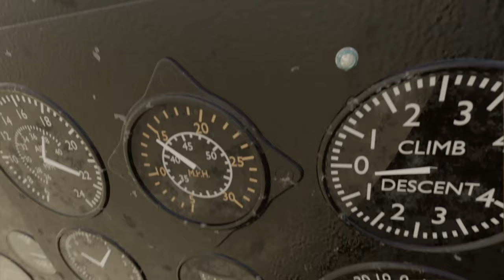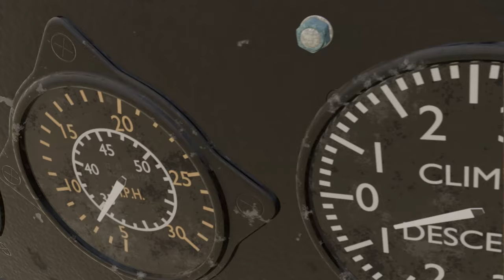R.A.F Hawker Typhoon takes down V1 flying bomb (doodlebug) - Blender 3.3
The Hawker Typhoon was a fast ground attack interceptor which packed a punch.

It was mainly used for (rhubarb) attacks  armed with cannons and later rockets it could take on anything from anti aircraft guns, tanks ,trains and any other heavy ground targets. It was also pivotal in softening targets before and during D - Day . Due to its great speed it was decided a limited number were to be held back as Air Defence Great Britain these Typhoons most likely belonged to 137 and 263 squadrons whose many air defence roles included the taking down of V1 flying bombs  or  (doodlebugs ) (buzzbombs) bound for England .The pilots referred to these lethal V1 weapons as "divers" .

The WW2 R.A.F pilots counter attack to the V1 menace was to gain altitude and dive at the flying bomb from the side opening fire with it's guns and cannons whilst using the deflection method of shooting.

If guns and arnament failed or were exhausted it was found and proven that you could tip these flying bombs out of the sky by disturbing their own air flow.

The skilled brave pilots did this by chasing and matching the bombs flying airspeed usually around 320 to 340 mph .They would then place the tip of their wing with great precision under the V1 wing and they would then rock their own wings from side to side to create an airflow disturbance ,which would in turn cause the V1's guidance gyroscope to fail and send the bomb crashing to earth.
Pilots accounts show when they tipped these flying bombs the idea was NOT to touch the V1 in any way but use the wing airflow and aerodynamic pressure to destroy it.

At SpitfireCGI we create all of our original aviation animations, sound design and composed music scores for our projects in-house.